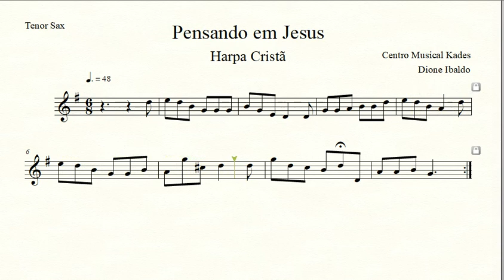Partitura PENSANDO EM JESUS - Harpa Cristã 017 - Sax Tenor